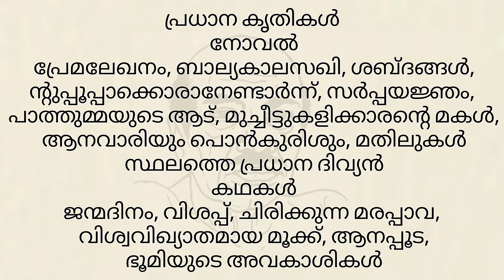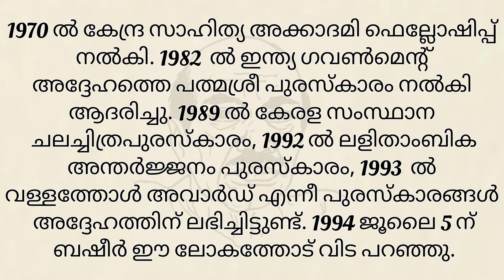ബഷീർ ജീവചരിത്ര കുറിപ്പ് | Basheer kurippu | Basheer jeevacharithram kuripp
ബഷീർ കൃതികൾ

ബഷീർ ദിന ക്വിസ്